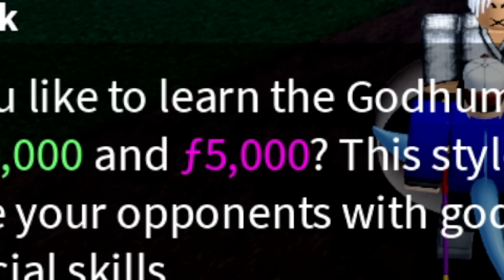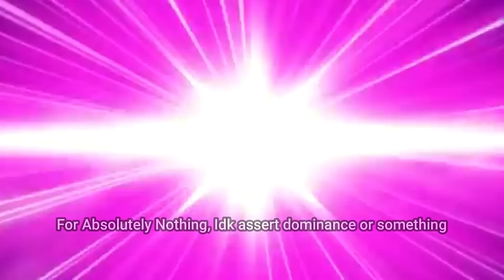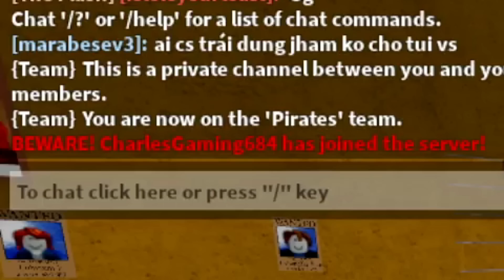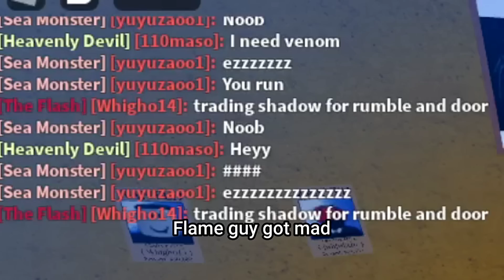Is This The Strongest Fighting Style In The Game?...